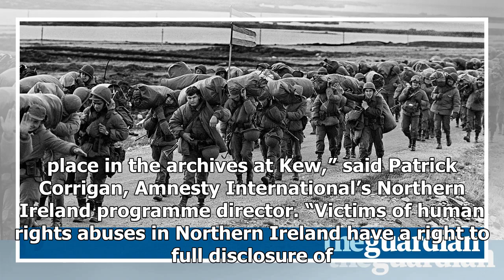Theresa may have to search the missing archive papers, say human rights groups- Nam Nguyễn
# NamNguyễn